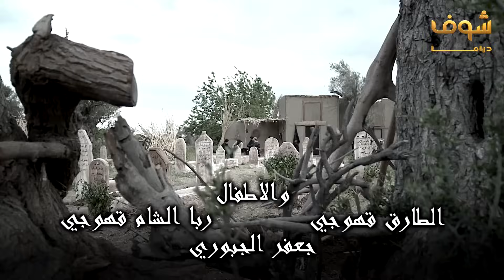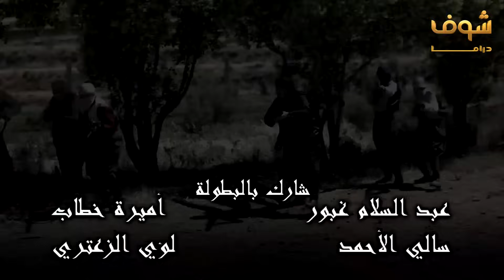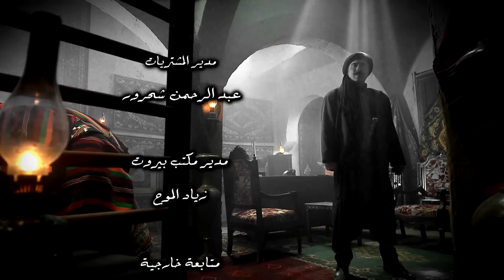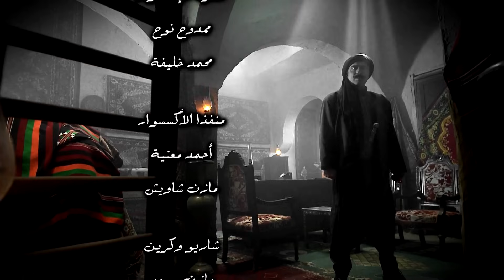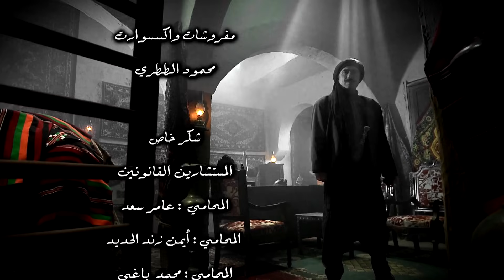طوق البنات 3 الحلقة 8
طوق البنات 3 الحلقة 8 طوق البنات 3 8 مسلسل طوق البنات 3 الحلقة 8 مسلسل طوق البنات 3 8